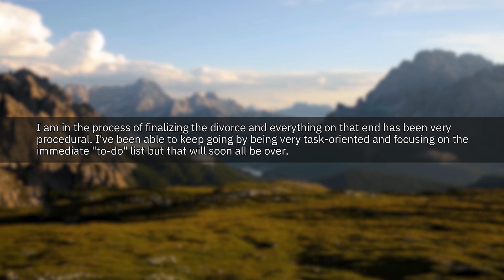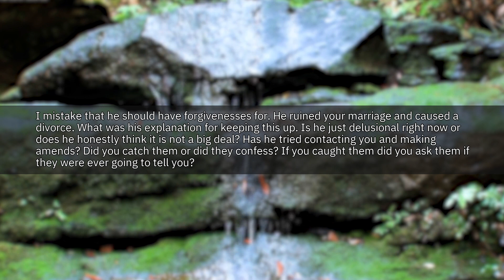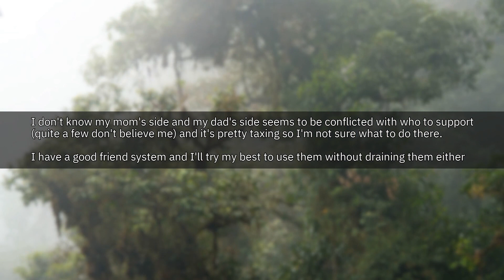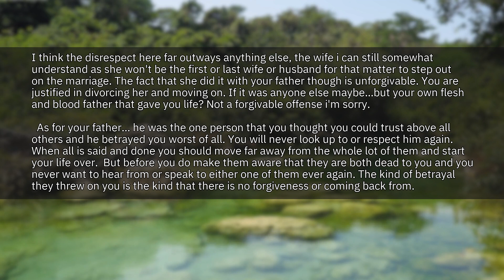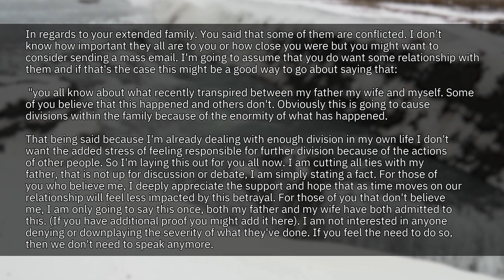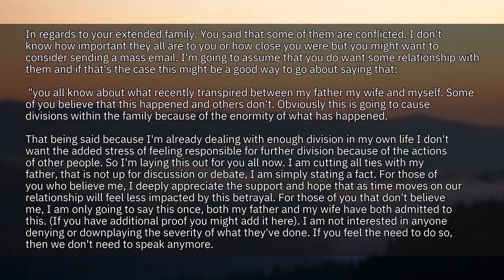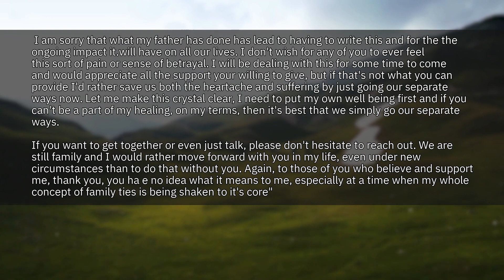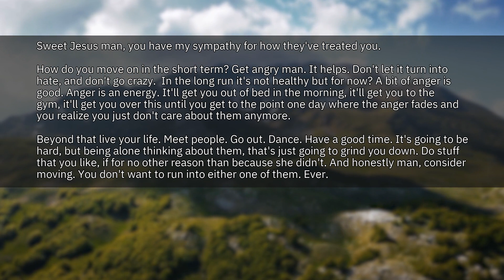I Found Out My Wife CHEATED On Me With My DAD...